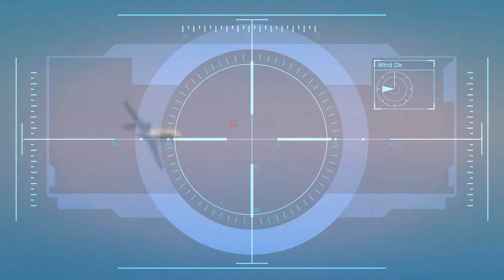Don Plays Grand Theft Auto V Part 46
Trevor is a un-good friend.